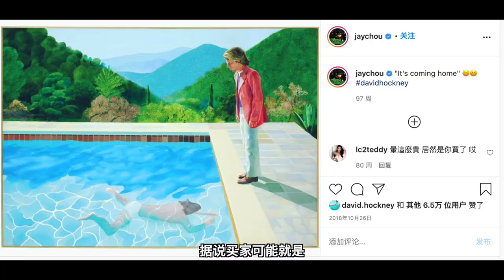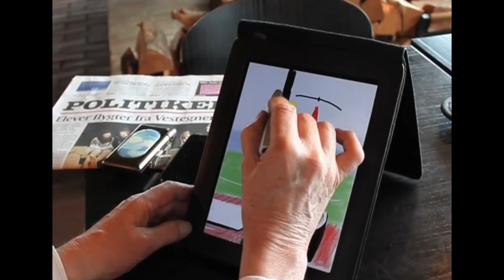【两分钟艺术】在世最伟大的画家 | 大卫·霍克尼